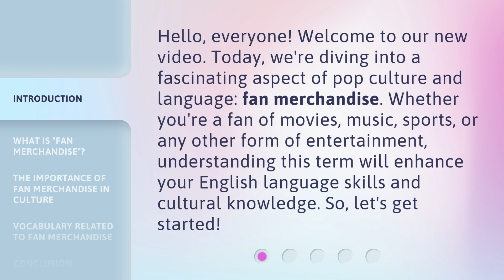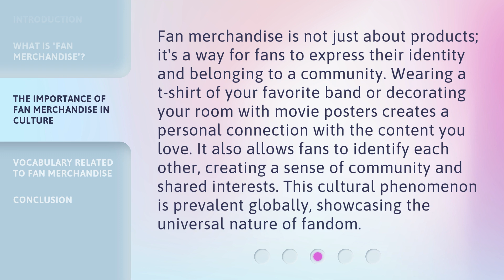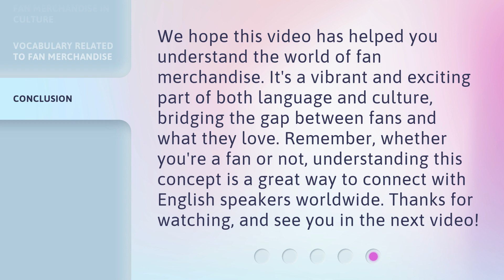Unboxing the World of Fan Merchandise: A Language Journey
00:00 • Introduction - Unboxing the World of Fan Merchandise: A Language Journey
00:35 • What is "Fan Merchandise"?
01:12 • The Importance of Fan Merchandise in Culture
01:45 • Vocabulary Related to Fan Merchandise